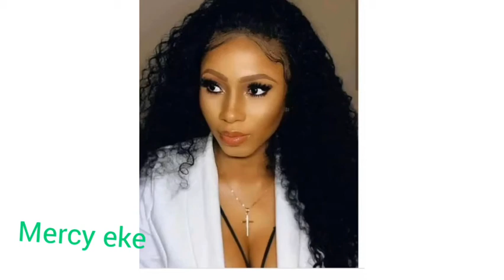BBnaija winner/ bbnaija winners from season 1 to season 5/ who is your favourite?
Here we've got the winners of bbnaija from season one to season five.

Who's your favorite?  Leave your comment in the comment section.

Katung aduwak: season 1 winner
Efe ejeba: season 2 winner
Miracle igbokwe: season 3 winner
Mercy eke: season 4 winner
Laycon: season 5 winner